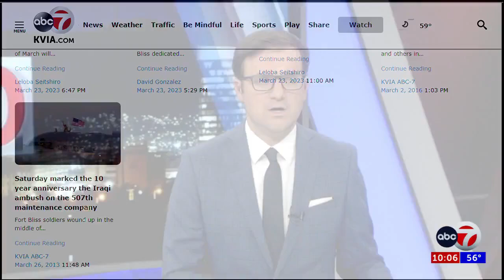Transcranial Magnetic Stimulation helping patients